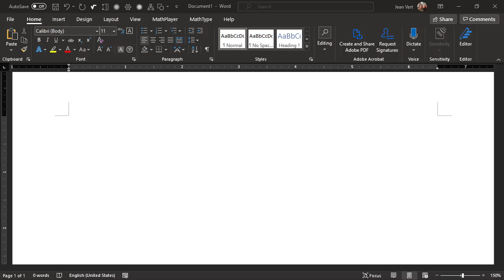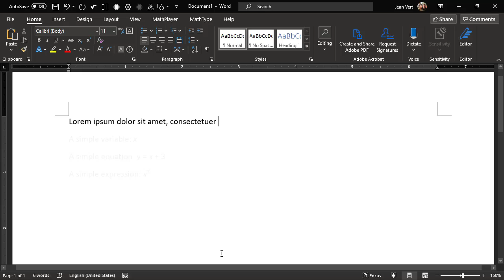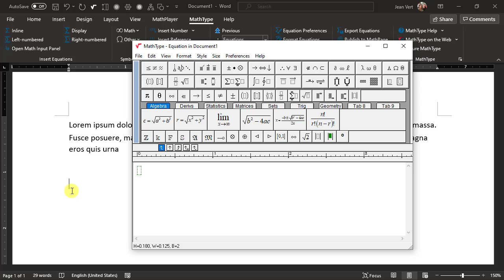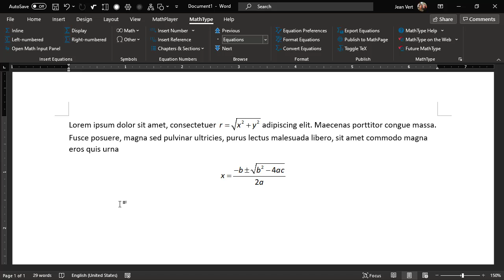MathType Tutorial 2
Ready to revolutionize your math writing in Microsoft Word? Join us for an essential tutorial on integrating MathType, the ultimate equation editor, with your favorite word processor.

In this video, we'll guide you through the seamless installation of MathType as a Word add-in and show you how to harness its powerful features. You'll learn to craft everything from simple algebraic expressions to complex mathematical formulas with ease and precision.

Whether you're a student tackling homework, a teacher preparing lessons, or a researcher drafting papers, this tutorial will elevate your mathematical documentation skills. Say goodbye to clunky equations and hello to professional, beautifully formatted math expressions in your Word documents.

Let's make math writing in Word not just easier, but enjoyable too!